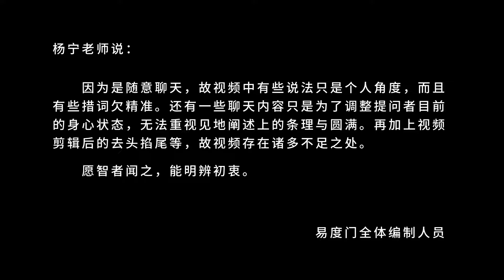每个人都要走出来 易度门 聊天室汇辑2015年8月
每个人都要走出来
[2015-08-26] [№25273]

Last update at 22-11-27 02:00:14

关于杨宁老师：